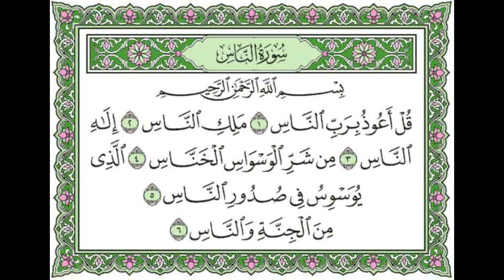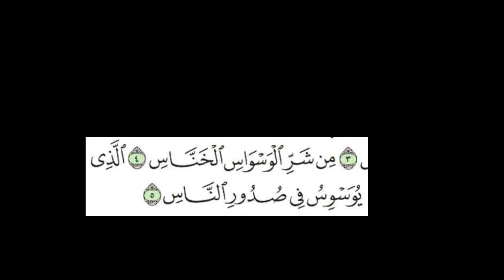Surah An-Nas Metode latihan menghafal disertai ayat dengan 3 kali pengulangan